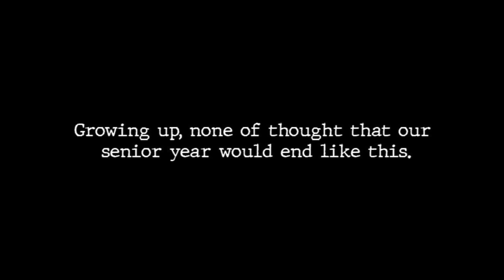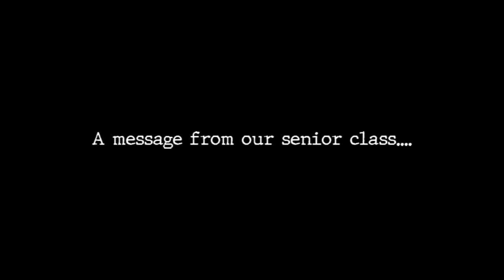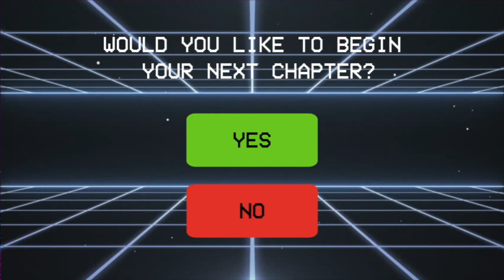Eagan High School 2020 Senior Class Video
Thank you so much Eagan High School for the opportunities you have given me and the Class of 2020. As sad as it is to end this way, I know that the our senior class will go out into the world and do so many amazing things. I’m excited to see what’s in store for everyone in the future. Big thank you to all the staff and teachers that have helped us get here, we will always remember you. Roll Cats!! 💙💚

Credits

- I Lived by One Republic (Cover) - Performed by Jake Berran (Piano and Production), Mia Scott (Voice and Ukulele), and Taylor Lander (Voice and Guitar)

Thank you to Seniors at Scottsdale Unified School District for speech inspiration!